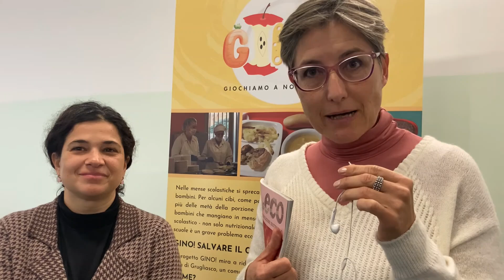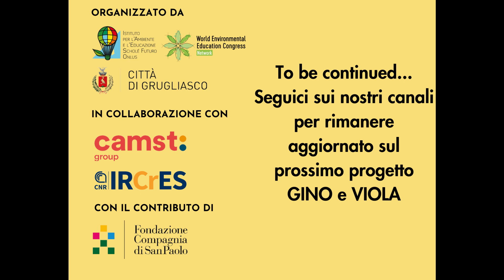Progetto GINO- Settimana europea per la riduzione dei rifiuti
In occasione della Settimana europea per la riduzione dei rifiuti (16-24 novembre) condividiamo l'esperienza del progetto GINO che si è tenuto nelle scuole primarie del comune di Grugliasco (TO).
Ci raccontano il progetto le voci di Elisa Martino (Vice Sindaco e Assessore Politiche Sociali, Giovani del comune di Grugliasco) e Elena Pagliarino (Referente del progetto GINO- Istituto CNR IRCrES).